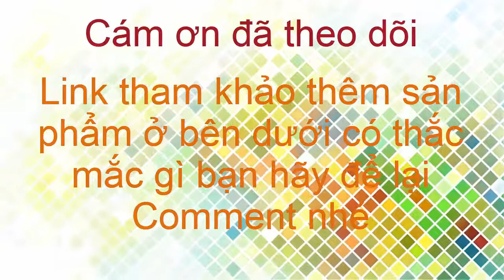Nhờ sử dụng viên uống 20 Power tăng cường sinh lực mà chồng hơn đến 16 tuổi vẫn quá khỏe và sung mãn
Nếu bạn đã từng thử nhiều cách tăng kích thước cho dương vật của mình, chắc hẳn bạn đã biết, sử dụng các sản phẩm không rõ nguồn gốc đều không mang tại tác dụng như mong muốn. Mặt khác, nếu đây là lần đầu tiên bạn cố gắng tăng sự nam tính cho mình, hãy chờ xem, tôi sẽ giúp người phụ nữ của bạn yêu ngay khi nhìn thấy "khẩu súng" ấy và muốn được “dùng thử” nó.
Bạn cũng sẽ không phải lãng phí nhiều thời gian và chi phí vào những sản phẩm tăng kích thước dương vật vô tác dụng khác.

20 Power giải pháp cho người yếu sinh lý

* Gia tăng sự ham muốn, tăng tần suất quan hệ.
* Kéo dài thời gian quan hệ đáng kể lên 30 - 45 phút.
* Tăng kích thước của dương vật.
* Cải thiện rõ rệt chất lượng tinh trùng.
* Chiết xuất hoàn toàn từ thảo dược thiên nhiên.
* Không gậy tác dụng phụ.

GIÁO SƯ VŨ QUANG VỊNH:
Với tư cách là giáo sư, chúng tôi khuyên nam giới nên sử dụng sản phẩm 20POWER khi muốn cải thiện kích thước dương vật cũng như điều trị chứng rối loạn cương dương. 20POWER không có các nguy cơ như phẫu thuật, mà vẫn đem tới hiệu quả là làm dài dương vật và kéo dài thời gian quan hệ.